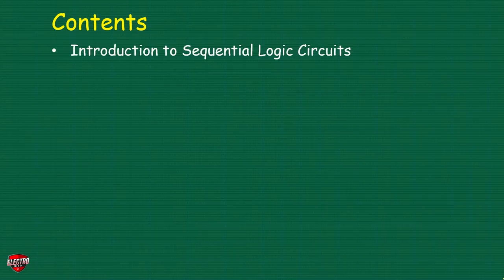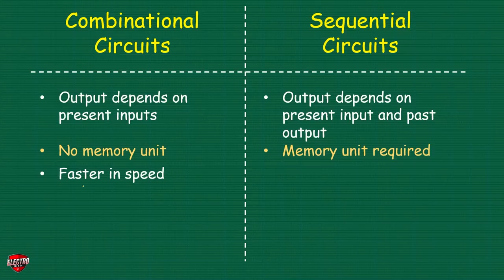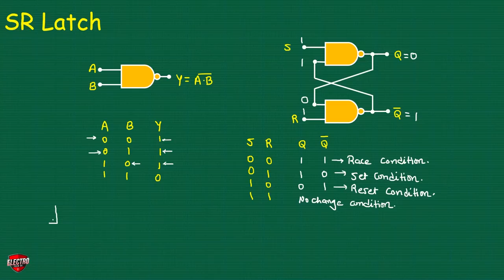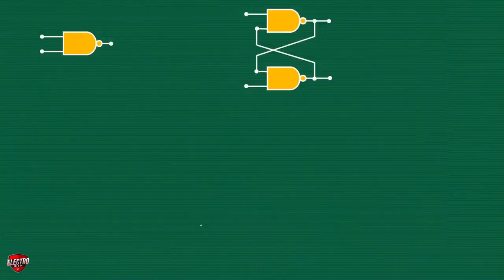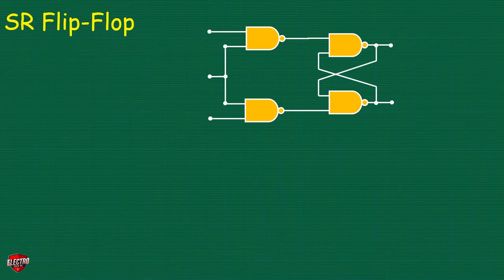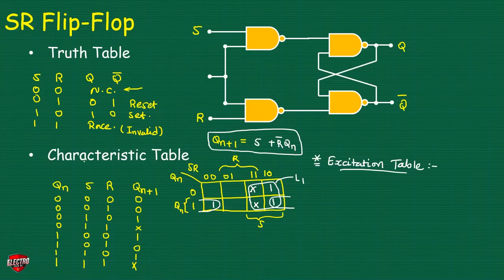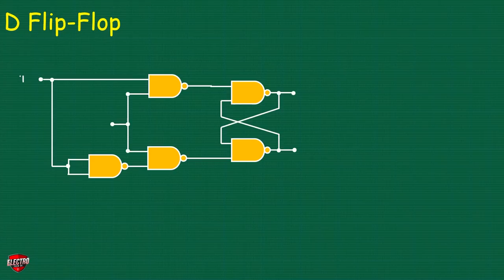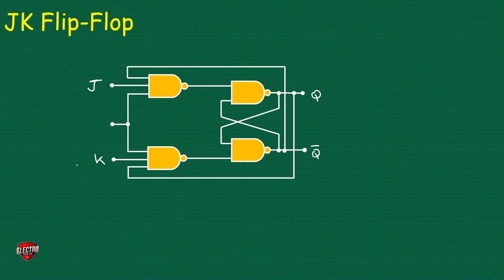Mega Lecture on Sequential Logic Circuit [PART:1] Quick Revision of Digital Fundamentals GTU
In this mega video lecture, I will revise all the most important topics of Sequential logic circuits in Gujarati. You can use below time line for particular topic which you want to revise.

Time Codes:

00:00:00 - Outlines of the video lecture
00:03:05 - Introduction to Sequential Logic Circuit
00:07:25 - Difference between Combinational and Sequential Logic Circuit
00:09:40 - SR Latch
00:20:38 - Clocked SR Flip-Flop
00:43:54 - D Flip-Flop